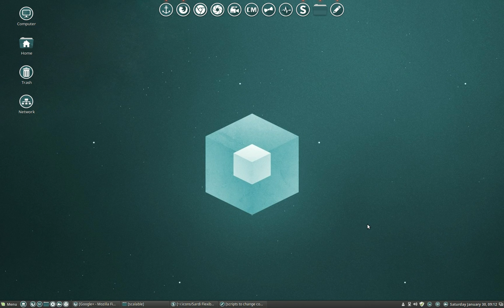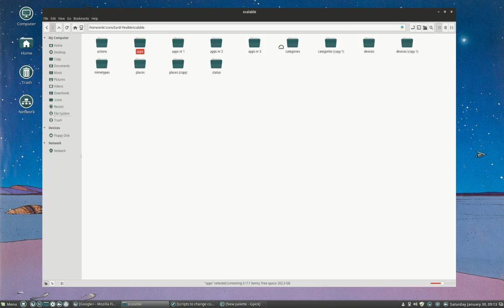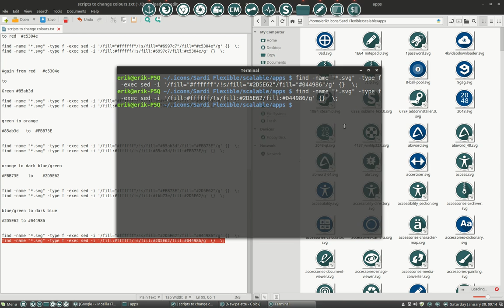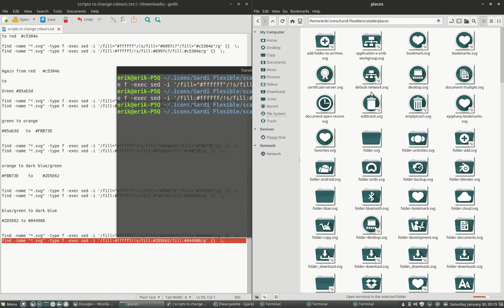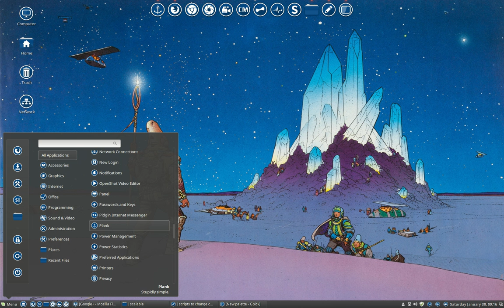How to change the color of Sardi Flexible from ming to havelock blue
Sardi Flexible is constructed in that way that you can have a new colorful icons set within minutes.
There are 16.5 millions of colours to choose from to change the background of this icon set.
You only need to apply 2 scripts on 4 folders and you have your own personal icon set.
Scripts, more examples and explanation can be found in the Sardi corner.
from ming to havelock blue
from 2D5E62 to #044986